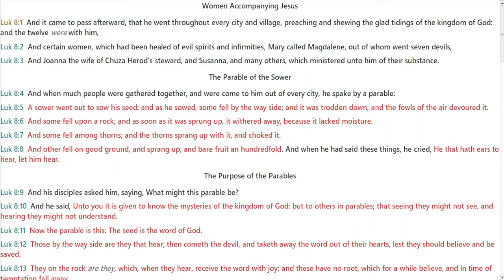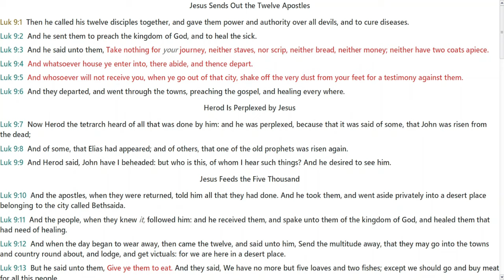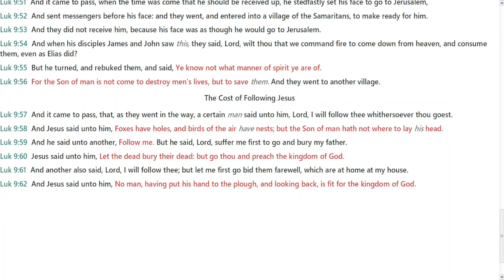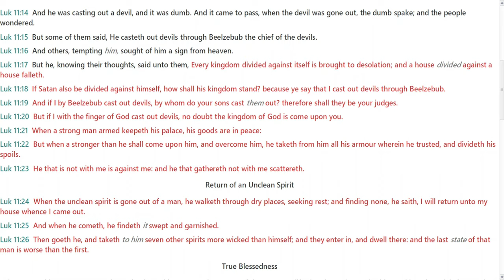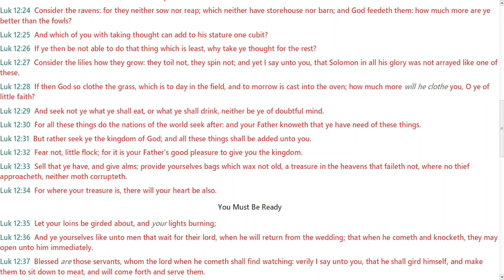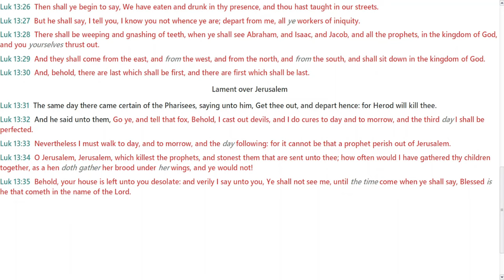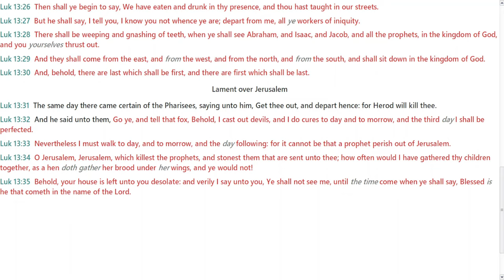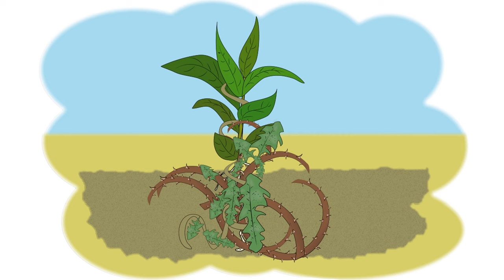October 30, 2021-Luke 8-13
Chapter 8:
• Women Accompanying Jesus
• The Parable of the Sower
• The Purpose of the Parables
• A Lamp Under a Jar
• Jesus' Mother and Brothers
• Jesus Calms a Storm
• Jesus Heals a Man with a Demon
• Jesus Heals a Woman and Jairus's Daughter

Chapter 9:
• Jesus Sends Out the Twelve Apostles
• Herod Is Perplexed by Jesus
• Jesus Feeds the Five Thousand
• Peter Confesses Jesus as the Christ
• Jesus Foretells His Death
• Take Up Your Cross and Follow Jesus
• The Transfiguration
• Jesus Heals a Boy with an Unclean Spirit
• Jesus Again Foretells His Death
• Who Is the Greatest?
• Anyone Not Against Us Is for Us
• A Samaritan Village Rejects Jesus
• The Cost of Following Jesus

Chapter 10:
• Jesus Sends Out the Seventy-Two
• Woe to Unrepentant Cities
• The Return of the Seventy-Two
• Jesus Rejoices in the Father's Will
• The Parable of the Good Samaritan
• Martha and Mary

Chapter 11:
• The Lord's Prayer
• Jesus and Beelzebub
• Return of an Unclean Spirit
• True Blessedness
• The Sign of Jonah
• The Light in You
• Woes to the Pharisees and Lawyers

Chapter 12:
• Beware of the Leaven of the Pharisees
• Have No Fear
• Acknowledge Christ Before Men
• The Parable of the Rich Fool
• Do Not Be Anxious
• You Must Be Ready
• Not Peace, but Division
• Interpreting the Time
• Settle with Your Accuser

Chapter 13:
• Repent or Perish
• The Parable of the Barren Fig Tree
• A Woman with a Disabling Spirit
• The Mustard Seed and the Leaven
• The Narrow Door
• Lament over Jerusalem